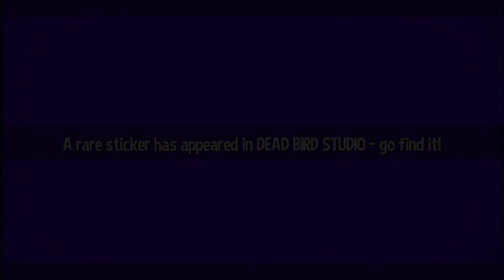Hat in Time DW Mods - Hyper Snatcher No-Hit (Hatless, Badgeless, and Damageless)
Well...badgeless except for One Hit Hero. The main draw of that is removing No Bonk, meaning you have to be much more careful with dashing. I also managed to fix the orbs glitching out for me and freezing when they're far away, so now the fight's a lot harder. Didn't stop me though.

Laptop still 3DS quality.